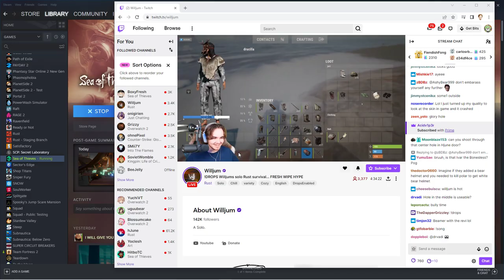sea of sweaty alliance crutch